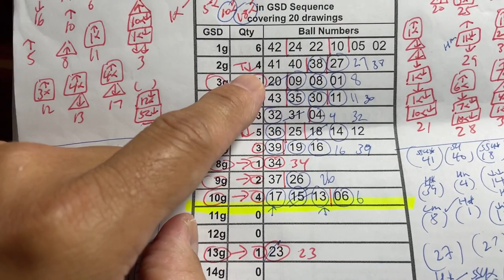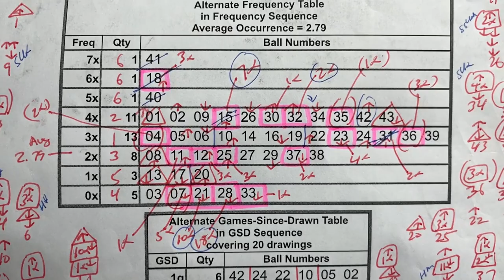My LOTO6 for Mon July 17, 2023-My prediction captured 4/6 of the main numbers!